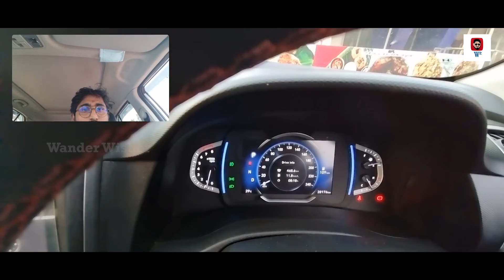Ozone Beach Resort | Rameshwaram | Deerav vlog | Wander Wisher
Long by road,yet never get bored. Took Rest in resort, beside a beautiful beach. A Night with Naughty folks.